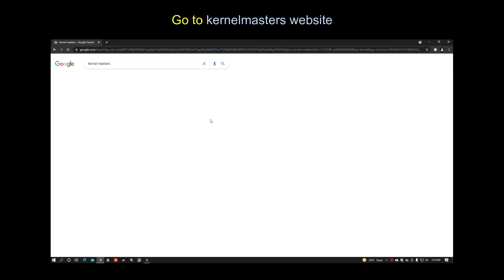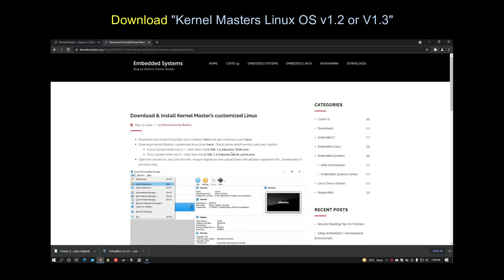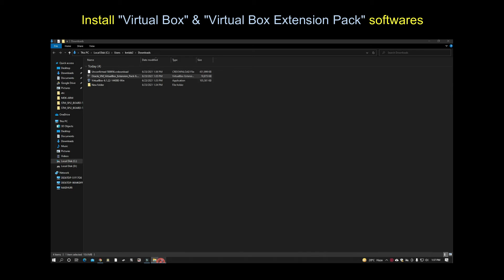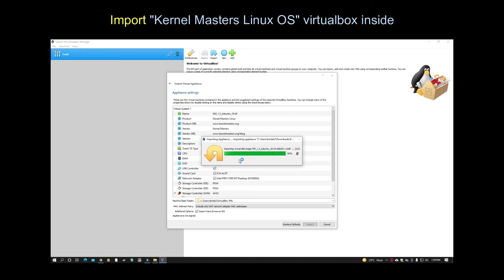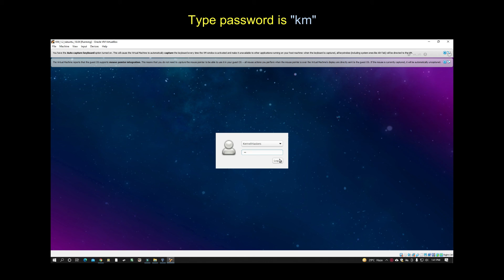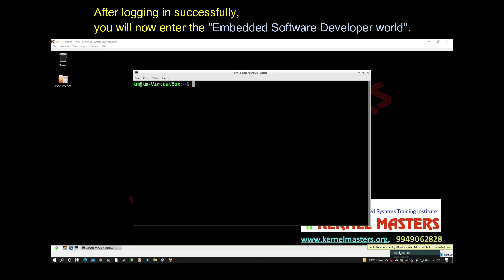Kernel Masters Linux OS Installation